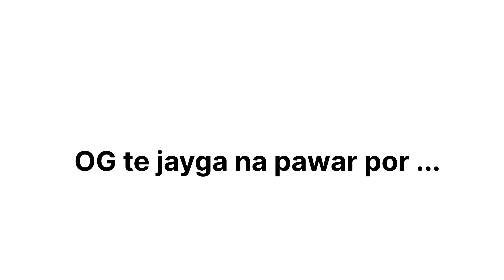Saraswati pujo and valentine's day vlog ❤️❤️😊